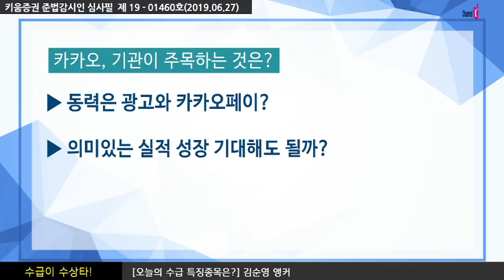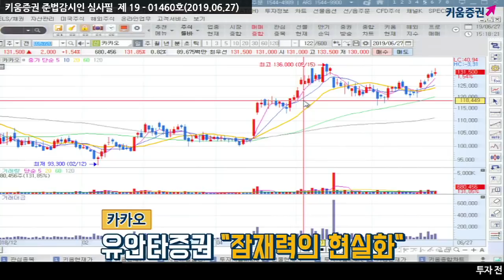​[주식투자] 수급이 수상타 / 카카오, 기관이 주목하는 것은? (19.06.27)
카카오, 기관이 주목하는 것은? 동력은 광고와 카카오페이?
의미있는 실적 성장 기대해도 될까?

카카오톡 비즈보드의 상용화로 3분기 매출 성장 본격화
비즈보드는 카카오톡 채팅목록에 삽입되는 배너형 신규 광고 상품

더불어 커머스 매출 증가, 금융권 오픈뱅킹 도입에 따른 카카오페이 수수료 인하,
​카카오페이지 고성장 등으로 높은 실적 향상 예상

김순영 키움증권 채널K 앵커
「구독」과 「좋아요」 눌러주세요~